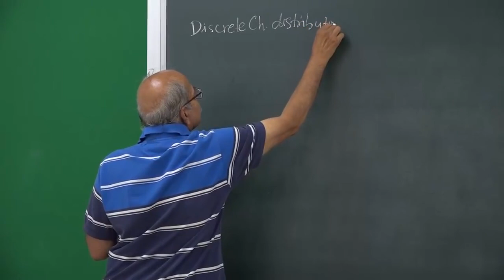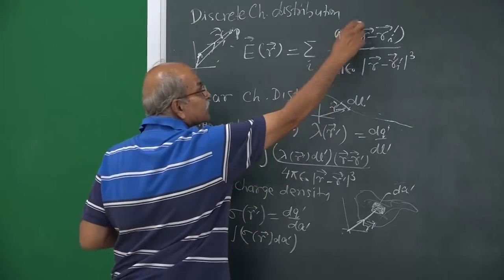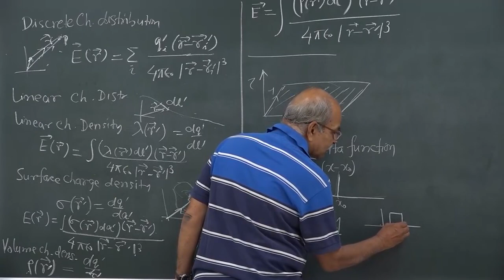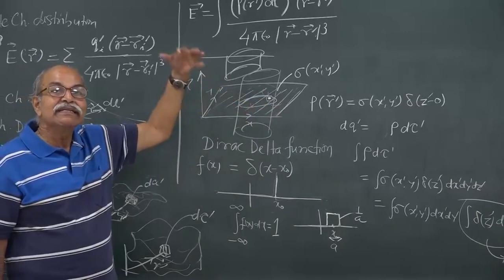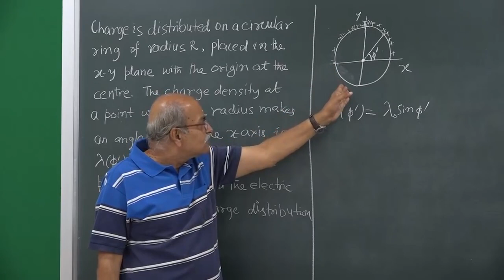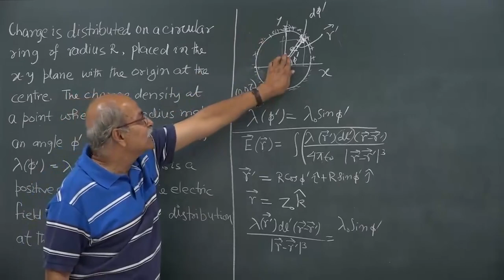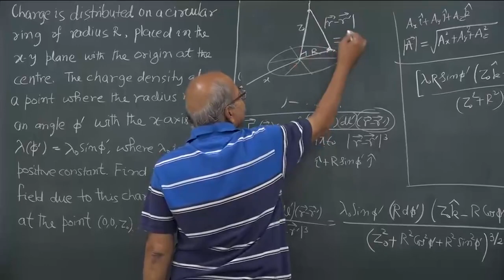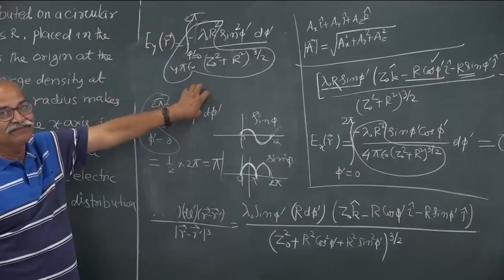LEC 3 Expression for electric field | Classical Electromagnetism | HC VERMA | GDS K S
HC VERMA

Coulomb's law and its limitation, Electrostatic charge distribution, Linear, surface, and volume charge distributions. Use of Dirac delta function to describe point charges, linear charges and surface charges, vector expressions for electric field due to different kinds of charge distributions.
Spherical and Cylindrical coordinates, line element, surface element, and volume element. Evaluation of electric field using such coordinate systems.
Gauss's law in differential form, Concept of divergence, Expressions in Cartesian, spherical and cylindrical coordinates, Evaluation of charge density from the electric field, Integral form of Gauss's law, calculation of electric field for planer, spherically and cylindrically symmetric charge distributions.
Electric potential energy and potential, Concepts of Curl and gradient, Relation between E and V, Potential due to a continuous charge distribution, Energy in an electric field, Boundary conditions on the electric field across a surface.
Multipole expansion of potential. Monopole, Electric dipole moment, Field due to a dipole, force, and torque due to E-field on a dipole, Quadrupole moment of a charge distribution.
Charge distribution on conductors, Cavities in a conductor, capacitors.
Laplace and Poisson's equations, Properties of solutions of Laplace equation, Uniqueness theorems.
Method of images, general theory, charge in front of conductors of different shapes.
Dielectrics, Polarization P in a dielectric, Bound and free charges, Relation with polarization, Electric
field due to a uniformly polarized sphere, Electrical susceptibility.
Displacement vector D, Gauss's law in terms of D, Boundary conditions on D.

GDS KS
Gdstudyworld.weebly.com

GDSTUDYWORLD.COM
G-NETWORK
WEBADESIGNS.COM